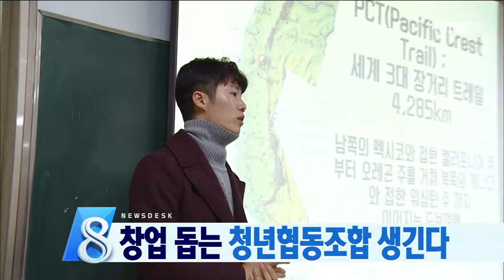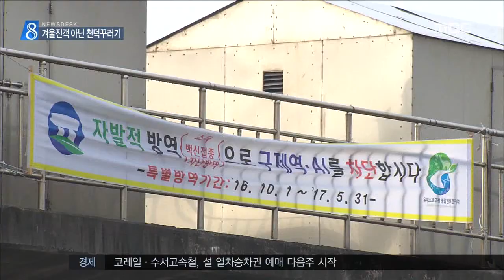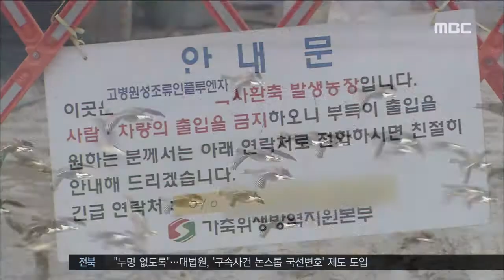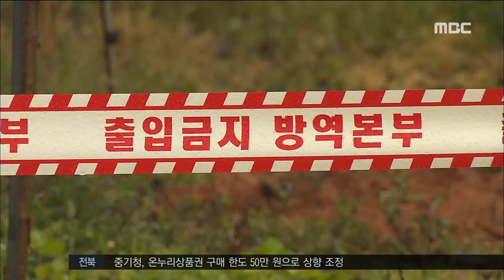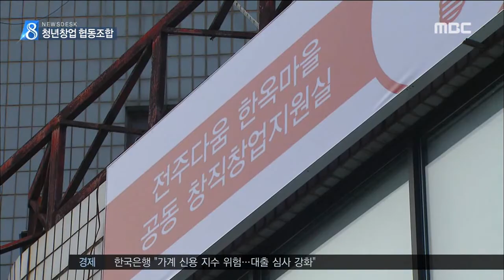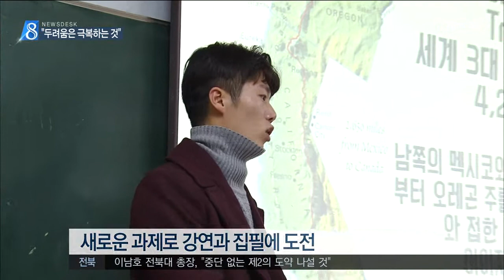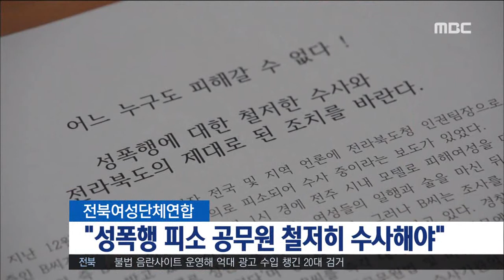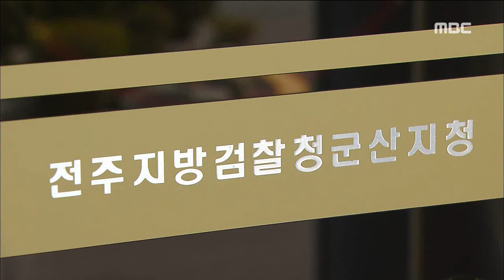전주MBC 2017년 1월 4일 뉴스데스크